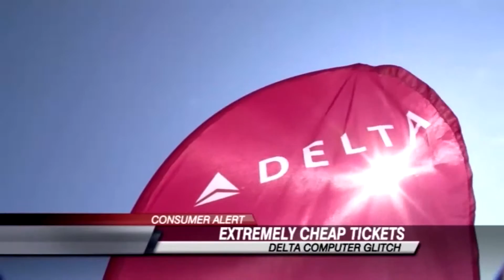Ted Garcia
Ted Garcia is weekend anchor/reporter for KABB/WOAI in San Antonio.